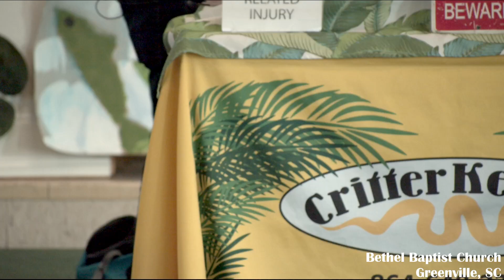Critter Keeper - VBS 2024